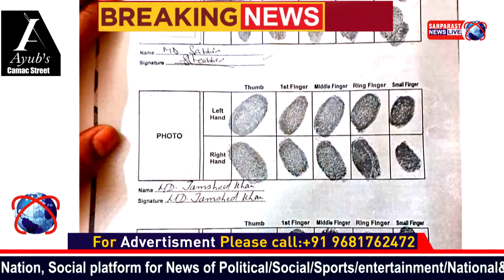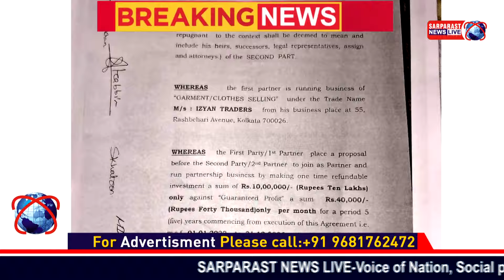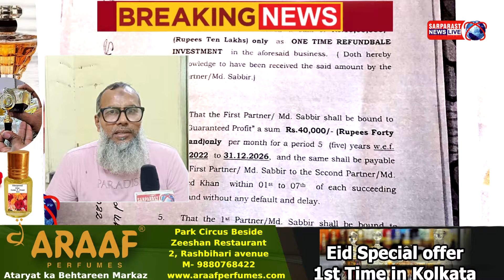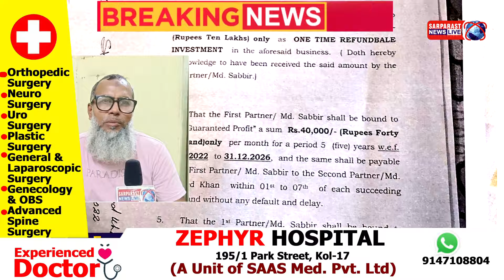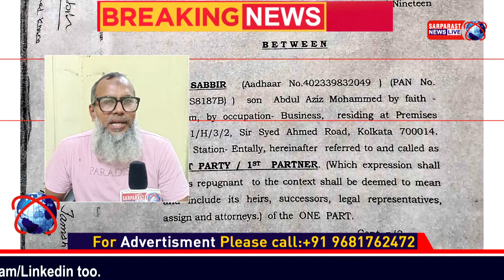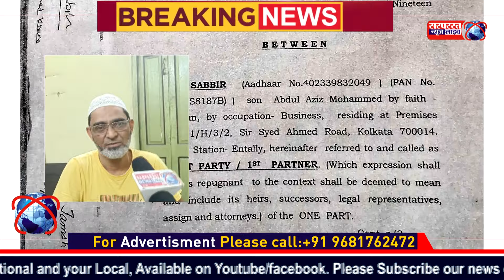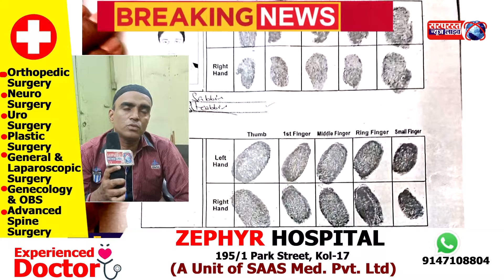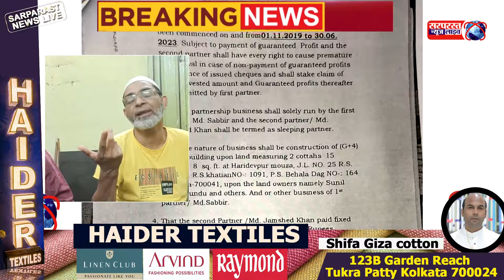Sarparast News Live |Scam Case| Lakhon ki Hera Feri karke Hua Farar .... Dekhiye Ek Kha Report